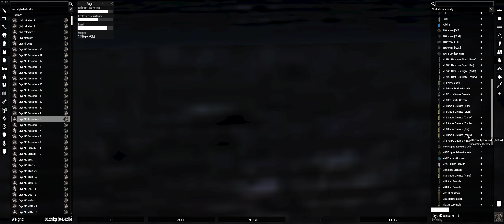ArmA 3 | 1st SFOD-D | Task Force Viper | Operation Steel Venom | Phase 03 | Mission 22-a | 24SEP22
1st SFOD-D, A-Troop, Task Force Viper:
- TFV's first deployment to Kerdakistan, Lithium

- Overall Mission Objective: To disrupt terrorist/insurgent cells, kill/capture insurgent leaders and stabilize the Republic of Kerdakistan (RoK) government control of the country.

- Phase 03: Overt/Direct Action.  RoK forces are being infiltrated by foreign nations..

- Mission 22 Situation:

During briefing on mission 22, phase 3, Task Force Viper compound at the southern airfield was attacked by enemy forces.  A-Troop responded and repelled the invasion long enough to mobilize RoK QRF.

- Mission 22 OBJ: 24SEP22

Mission 22 interrupted due to enemy attack on Viper Compound...
After A-Troop successfully repelled the invasion, they are tasked with securing RoK checkpoints recently taken over by KNG forces (next video)

- Mission 22 AAR:

During SSE, sensitive site examination, Viper Intelligence discovered what seems to be foreign influence taking over the KNG forces and disguising themselves as local police to infiltrate RoK forces.  The foreign mercenaries appear to be well funded and they have access to high level intelligence.